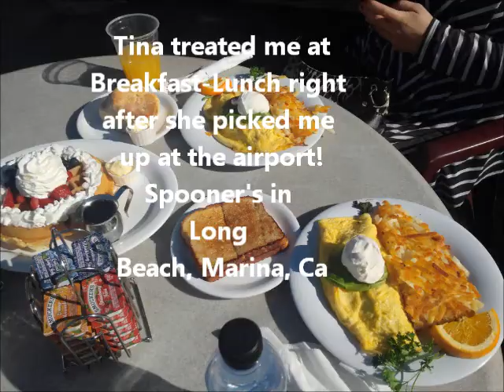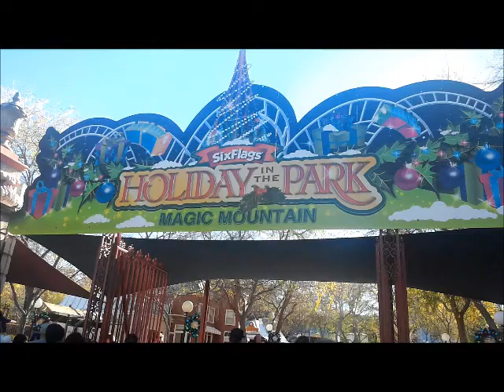Laudiaann's Merry Christmas with her Children 2014/ Part 1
My trip to California visiting my Family! YEAH! 2014